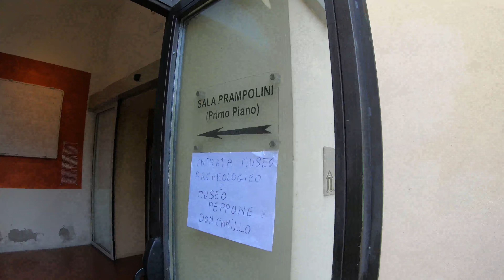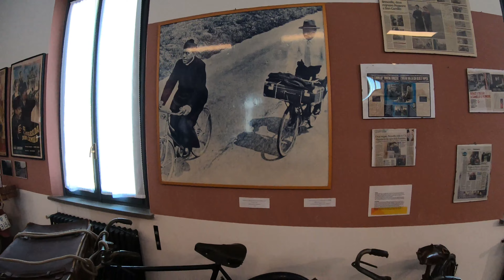BRESCELLO il Paese di DON CAMILLO e PEPPONE (RE)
Ciao a tutti oggi vi porto in un set cinematografico di altri tempi!
E si siamo a Brescello dove  in 14 anni sono stati girati i 5 film della saga Don Camillo e Peppone.
Visiteremo i Musei a loro dedicati , vedremo il famoso carro armato la statua del Gesù parlante
e la famosa Piazza dove sono state girate tutti le esterne dei film! Un bel giro da fare per chi vuole togliersi qualche curiosità.
LA MIA ATTREZZATURA
DJI mini 3 pro
DJI mini 3 pro FLY MORE KIT
INSTA 360 x3
INSTA 360 x3 SELFY STICK
COPRI IN GOMMA INSTA
ACCESSORI DJI MINI 3 PRO
SANDISK 128 GB
LANDING PAD
POWER BANK
VITI CON LACCIO X INSTA 360 X3
MICROFONI WIRELESS DJI